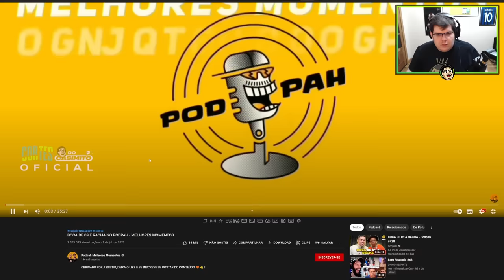CASIMIRO REAGE: BOCA DE 09 E RACHA NO PODPAH #428 (MELHORES MOMENTOS) | Cortes do Casimito